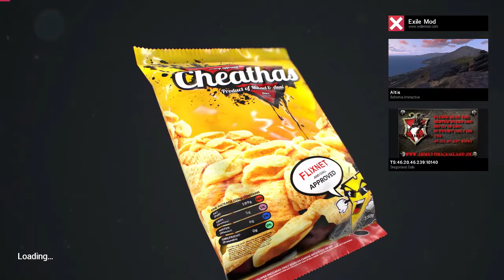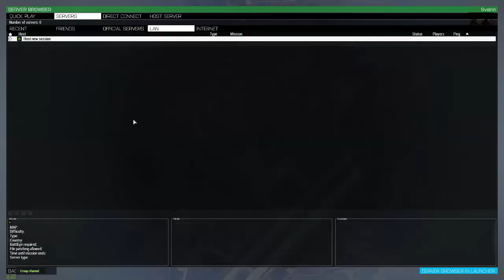Arma 3: Exile - Scavengers Moments Compilation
is the server guys :D